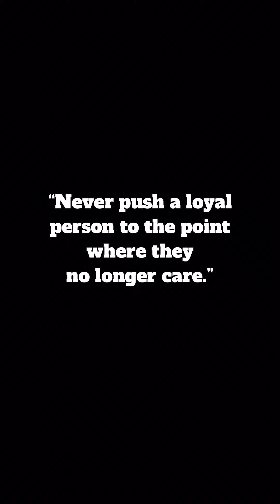SHE CAUGHT HER CHEATING AND THIS HAPPENED - AARON CHIDI LATEST - 2023 VIDEO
This is another Nollywood Blockbuster. This Movie tells an African story the African way. This is a must watch movie . You definitely will love it.

and on Facebook @iamaaronchidi

LATEST 2022 NOLLYWOOD MOVIES | LATEST NIGERIAN MOVIES

You can also leave share and like this interesting LATEST 2018 NOLLYWOOD MOVIES | LATEST NIGERIAN MOVIES 2019. LATEST 2020 NOLLYWOOD MOVIES | LATEST NIGERIAN MOVIES 2020 On YouTube is part of LATEST 2021 NOLLYWOOD MOVIES | LATEST NIGERIAN MOVIES 2020 The only place for the LATEST 2021 NOLLYWOOD MOVIES | LATEST NIGERIAN MOVIES 2020 We ensure you have the best of video, LATEST 2021 NOLLYWOOD MOVIES | LATEST NIGERIAN MOVIES 2018 free on the YouTube, our movies would keep you glued to your screen, we have several movies that can be watched and enjoyed with your family members, Africa cinema movies is the largest point of collection for NIGERIAN MOVIES 2017 | AFRICAN MOVIES 2019 | NOLLYWOOD MOVIES 2017 , Our focus is to bring the very best of LATEST 2018

NOLLYWOOD MOVIES | LATEST NIGERIAN MOVIES 2018 to your door step. Stay Tune to our new release Latest Movies. giving you an experience that is worth every moment you stay online. when you think classic movies,LATEST 2020 NOLLYWOOD MOVIES | LATEST NIGERIAN MOVIES 2019 give you the very best, action movies, Romantic movies, epic and adventure movies,LATEST 2020 NOLLYWOOD MOVIES | LATEST NIGERIAN MOVIES 2018 shows and events, LATEST 2020 NOLLYWOOD MOVIES | LATEST NIGERIAN MOVIES 2018 . we give you the best of the best in online movie

Do you think he went too far?